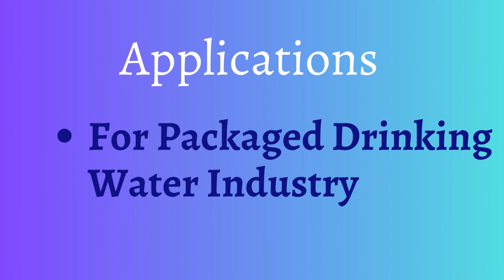FSSAI approved Food Grad - Citric Acid Anhydrous-FCC Grade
U.S.Steriles is the manufacturers of FSSAI approved Food Grade Citric Acid Anhydrous having multiple application in multiple industries

For more details please drop a comment we shall surely reply.